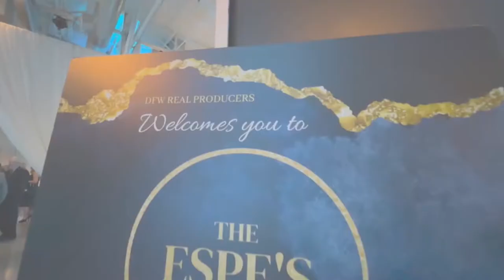Jordan Espeseth & Rachelle Marie With Real Producers | North Texas Networkers Ep. 33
On This Episode of North Texas Networkers, Hosts Caralee Gurney & Stacy Revely Sit down with Jordan Espeseth Real Producers Owner/Publisher, Launch Coach, Entrepreneur & Rachelle Marie Assistant Publisher.